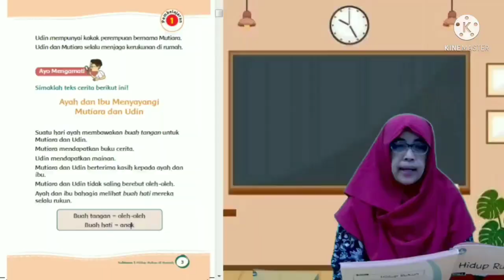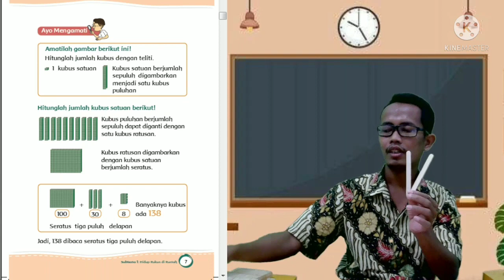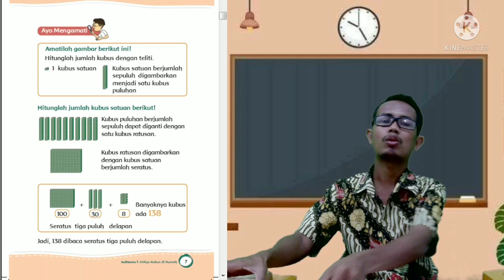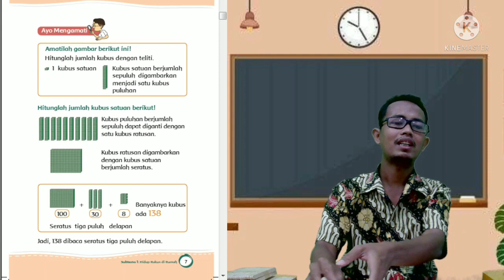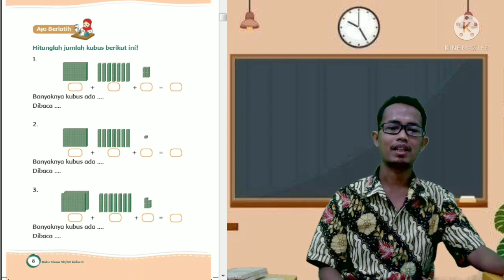TEMA 1 KELAS 2 MENGENAL BILANGAN RATUSAN SD TA'MIRUL ISLAM